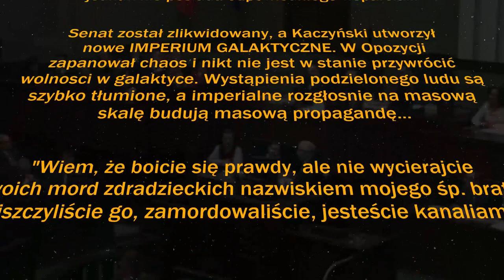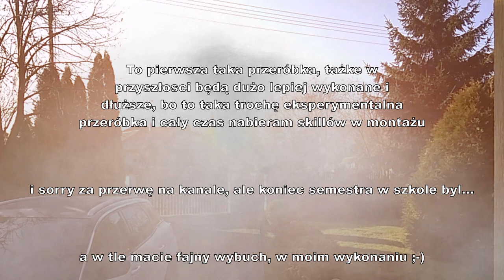Gwiezdne Wojny z Jarosławem Kaczyńskim!!!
W przyszłości będzie shitpost ultra quality, a na razie no takie cuś...